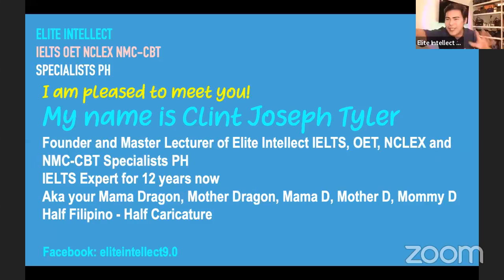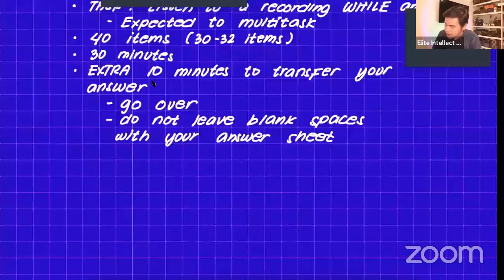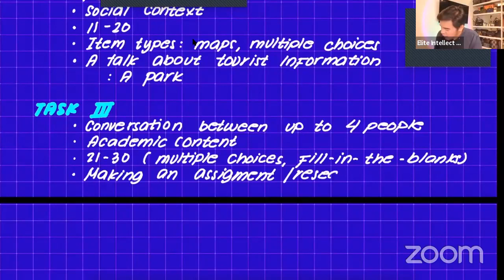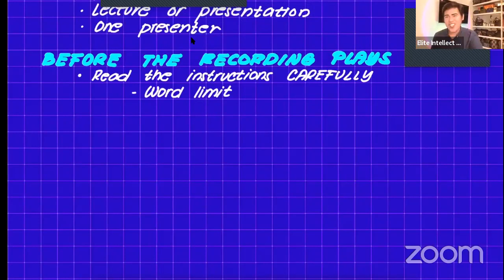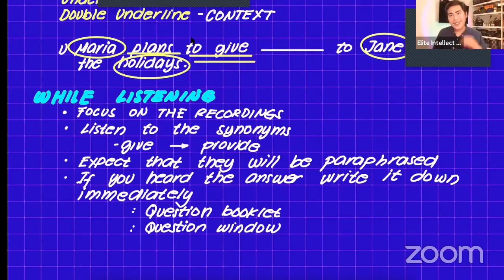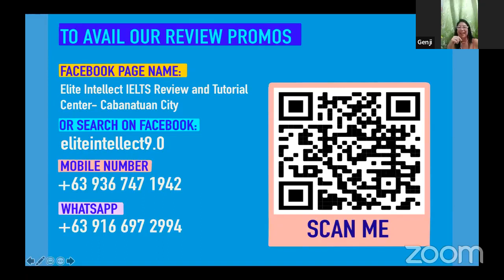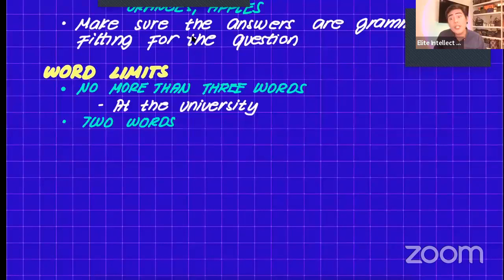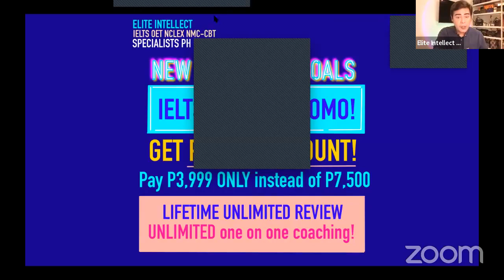IELTS LISTENING LECTURE SERIES: LEARN THE DIFFERENT TECHNIQUES WITH SIR CLINT JOSEPH TYLER DELO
IELTS LISTENING LECTURE SERIES: LEARN THE DIFFERENT TECHNIQUES WITH SIR CLINT JOSEPH TYLER DELO FROM ELITE INTELLECT